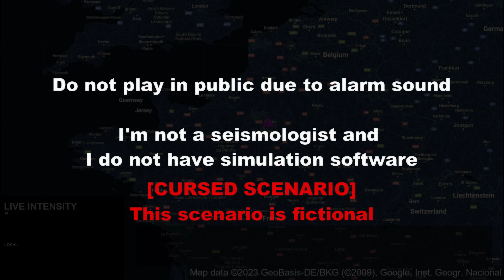[CURSED EARTHQUAKE SCENARIO] M 8.1 Deep Earthquake in France | Bay of Biscay Subduction Zone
1. Do not use for planning purposes
2. Do not play in public due to alarm sound
3. Video footage may not be synchronized perfectly with map
4. Credit to video and image owners, they are not mine

Song used at the start: Jazz in Paris

For reference (2019 Peru Earthquake)

By Vermario at English Wikipedia - Transferred from en.wikipedia to Commons., Public Domain,